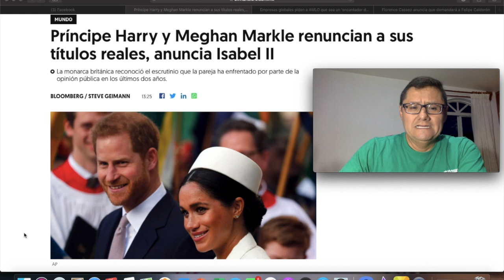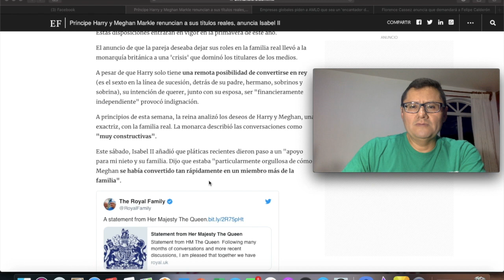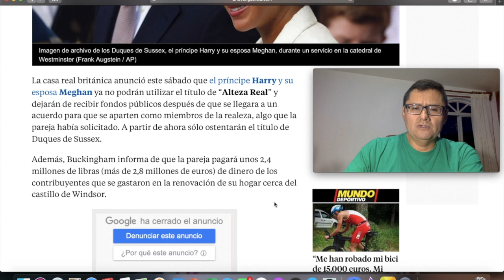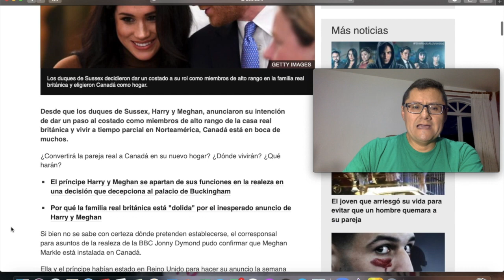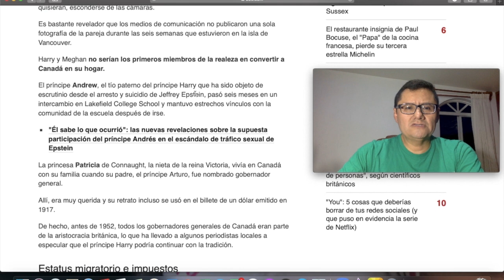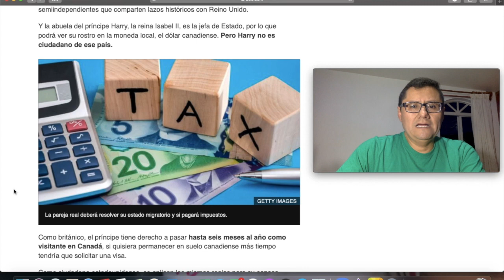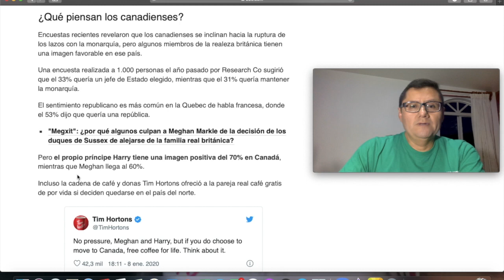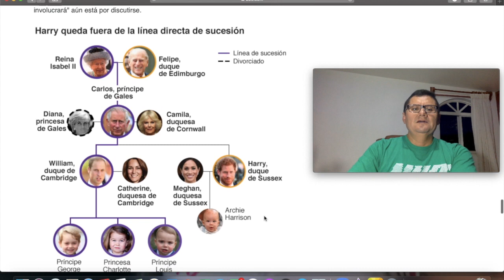¡ÚLTIMAS NOTICIAS! DEBE DEVOLVER CASI 3 MILLONES DE EUROS; HARRY DEJA REALEZA BRITÁNICA: ISABEL II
La casa real británica anunció que el príncipe Harry y su esposa Meghan ya no podrán utilizar el título de “Alteza Real” y dejarán de recibir fondos públicos después de que se llegara a un acuerdo para que se aparten como miembros de la realeza, algo que la pareja había solicitado. A partir de ahora sólo ostentarán el título de Duques de Sussex.